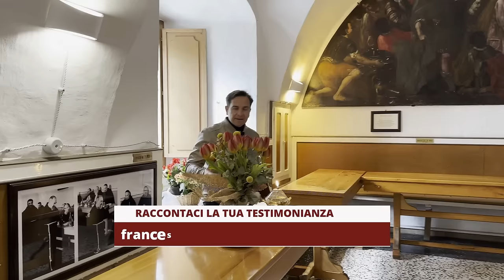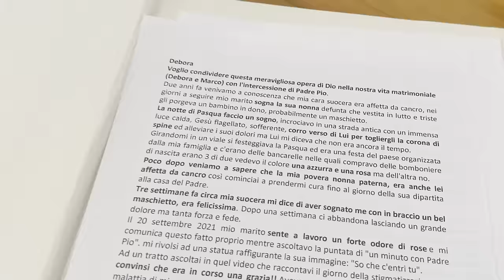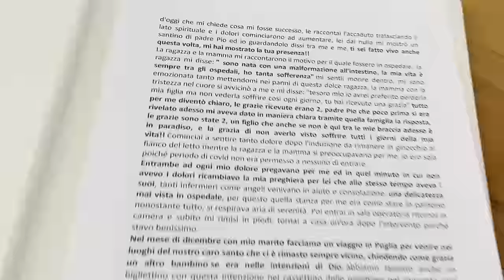Quando tutto sembrava finito, Padre Pio mi ha dato un segno